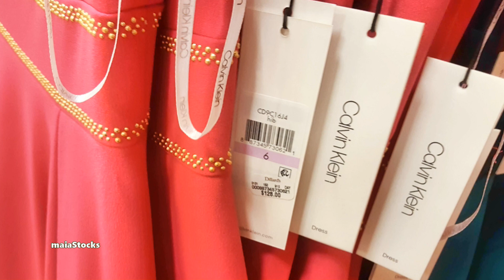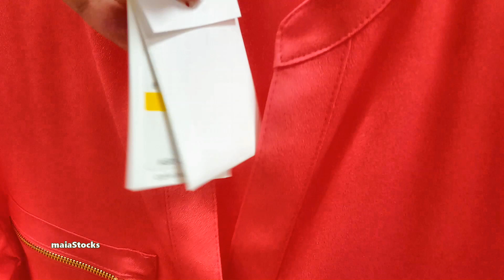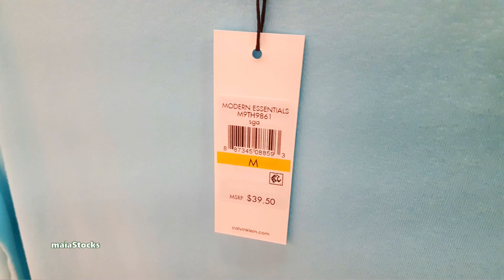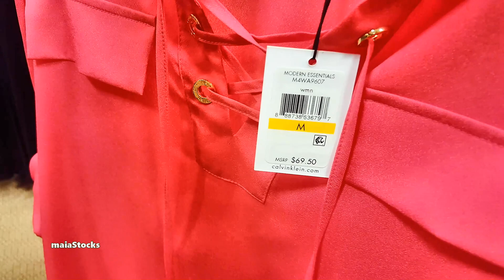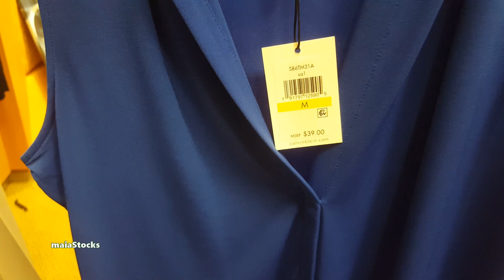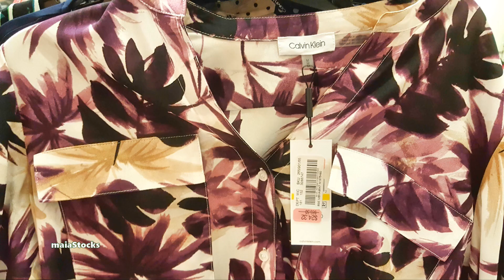DILLARDS Women's CALVIN KLEIN Spring Summer 2019 I Shop with Me